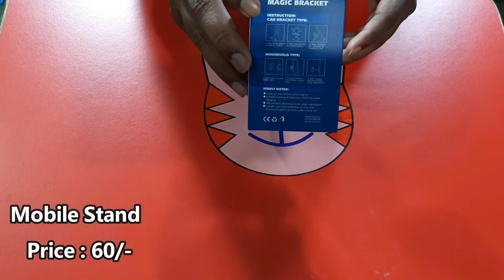5 AMAZING SMARTPHONE GADGETS UNDER 100/-||Hindi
So hey guys in this video I have told you about the top smartphone gadgets you can buys under 100/-.This gadgets are very useful and each had a special quality.To check out the audio quality of mic shown in video watch video given in I button whole audio is recorded from that only. ENJOY.

Water proof case
Mobile stand
Lightning port adapter
Generic Mic
Data Cable

MY CAMERA
MY TRIPOD
MY MIC